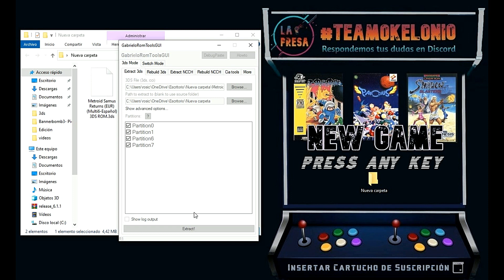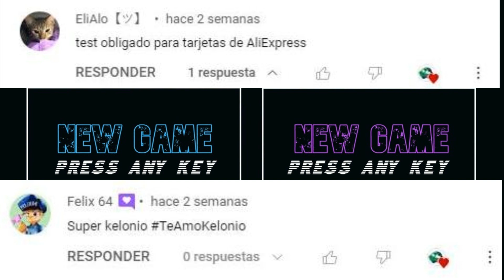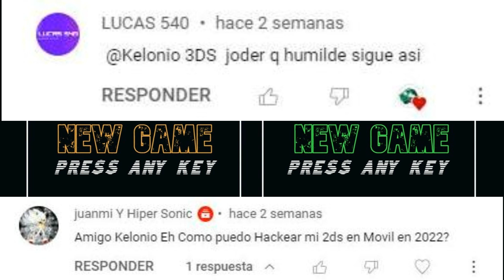¡Convierte Cualquier 3DS a CIA en Minutos! Método 100% Funcional 2026 🎮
00:00 Introducción
00:25 Descargar Archivos
00:43 Conversión 3ds a Cxi
01:47 Conversión Cxi a Cia
02:24 Despedida
02:55 Mención Suscriptores
*El vídeo enseña cómo convertir archivos .3ds a .cia* usando el programa Gabriel en PC (00:00:05-00:00:29).

*Pasos:*
*1.* Descarga y preparación (00:00:29-00:01:05): Descarga "Gabriel" del comentario fijado, obtén un archivo ".3ds", crea una carpeta y coloca ambos dentro.

*2.* Extraer .cxi (00:01:05-00:01:46): Abre Gabriel, en "Extraer .3ds" selecciona el archivo ".3ds" y la carpeta para particiones, extrae, obtén "Game.cxi".

*3.* Convertir a .cia (00:01:46-00:02:41): En "CIA Tools", selecciona la carpeta, añade "Game.cxi", haz "Rebuild", genera "Example.cia" ejecutable en 3DS.

*Nota* (00:02:41-00:02:53): Alternativa en GodMode9 en futuros vídeos. Soporte en comentarios o "La Presa".